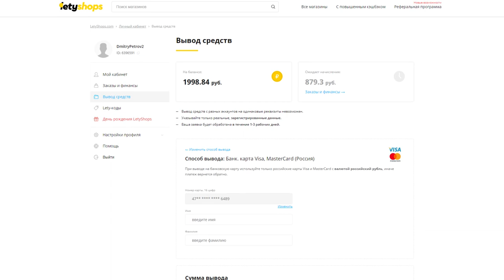Ulanzi 1.33x анаморфный объектив для камеры смартфона 4K HD. Тестируем!)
Ulanzi креативный - анаморфный объектив предназначен для кинематографистов фильмов. Горизонтальные вспышки света и широкий экран. Дизайн 1,33x придает органичный вид и характер 2,4:1. Это похоже на съемку более широкого фокусного расстояния в горизонтальном направлении и более длинного фокусного расстояния по вертикали. Универсальный зажим может прикрепить любой объектив смартфона 17 мм к вашему смартфону.

0:00 Введение
0:59 Реклама
1:15 Распаковка
5:25 Изображение с камеры Asus
5:57 Камера Asus и Ulanzi 1.33x тестирование
8:40 Обработанное видео изображение 1.33x в видео редакторе
10:54 Установка адаптера фильтра
11:46 Изображение с камеры HTC
12:08 Камера HTC и Ulanzi 1.33x тестирование
14:42 Обработанное видео изображение 1.33x в видео редакторе
16:53  Установка адаптера фильтра
17:35 Выводы

Снято на смартфон ASUS Zenfone Max Pro (M1) ZB602KL 3/32GB Черный, а так же отснятые вставки смартфона HTC Desire 825 Dual Sim Dark Grey.